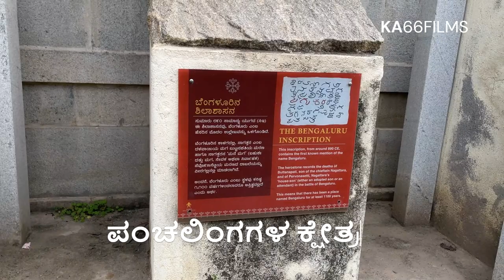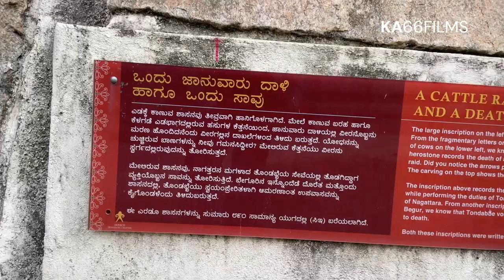ಇ ದೇವಸ್ತಾನ ಬೆಂಗಳೂರಿನ ಉಗಮಕ್ಕೆ ಕಾರಣ ಆಯ್ತಾ ? Pancha lingeshwara Temple Begur | Naganatheswhara Temple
Panchalingeshwara Temple Begur,

Nestled in Begur, the Pancha Linga Nageshwara Temple is a gem from the 9th century. Within its walls, you'll find two temples: Nageshvara and Nageshvarasvami, each carrying its own special significance.

This temple is all about the Pancha Lingas - five sacred forms representing different blessings. The main linga, Sri Nageshvara, and his companion Parvathi, are believed to grant any heartfelt wish. Nearby, Sri Choleshwara Swamy offers solace for skin troubles, while Sri Nageshwara Swamy is said to untangle business and legal problems. Sri Kalikamateshwara Swamy showers hope on those seeking parenthood, and Sri Karneshwara Swamy bestows good health.

As you explore, the temple's walls tell stories through intricate carvings, like pages from the ancient Panchatantra. This place carries the echoes of history, with roots going back to the Western Ganga Dynasty. It's a reminder of a time when names like Veppur and Kelele held sway. The temple complex also whispers of Chola Dynasty influence.

Nearby, an old mud fortress stands, a sentinel of times past. There's more to discover, including the Kashi Vishweshwara temple and a serene tank. These places hold the stories of ages, and as the sun sets, they continue to captivate with their timeless charm.